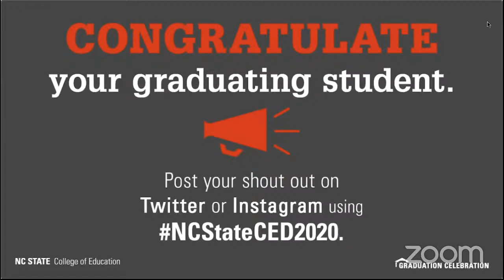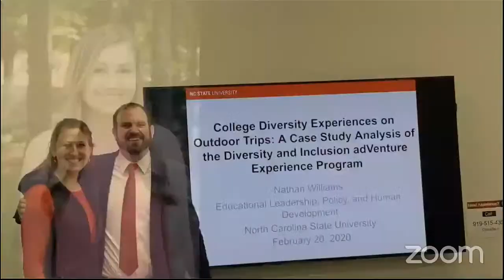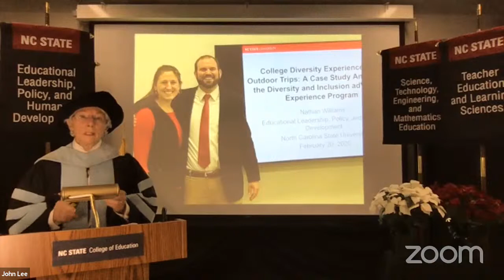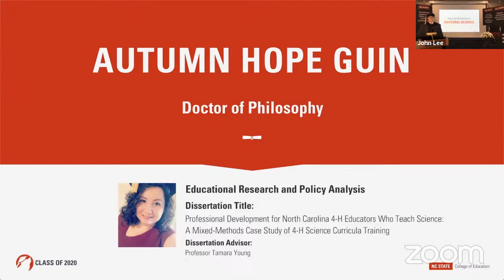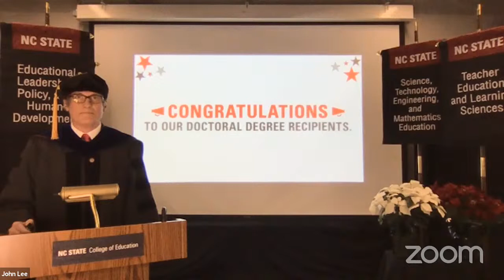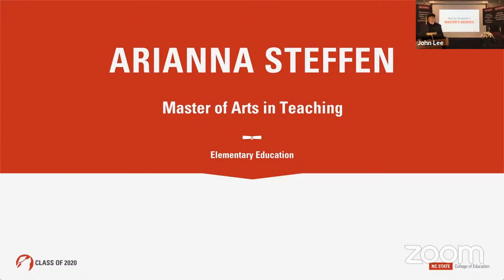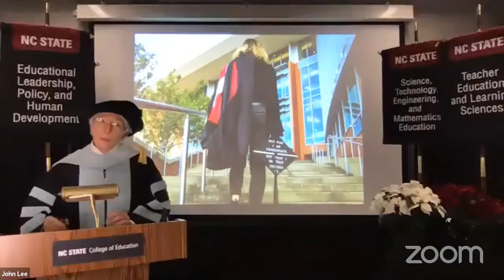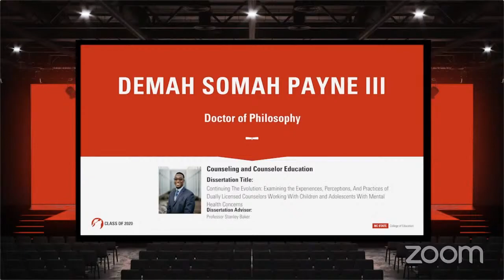College of Education December 2020 Graduation Ceremony